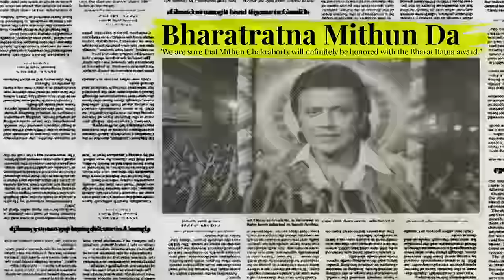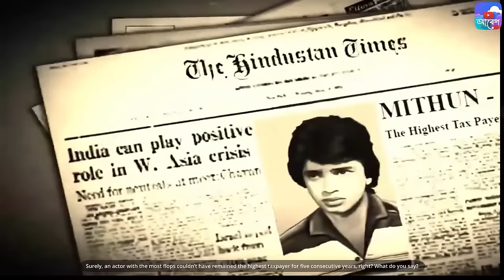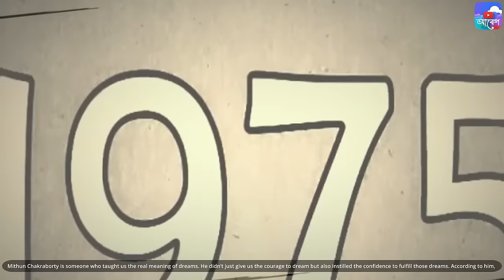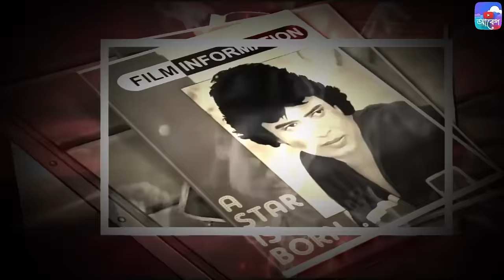"Life Lessons from Mithun Chakraborty: How to Be a True Hero" (Hindi)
Mithun In this video, learn from the legendary Mithun Chakraborty about what it takes to be a true hero both on-screen and off-screen. Discover valuable lessons from his life and career that can inspire and motivate you to be a hero in your own way!